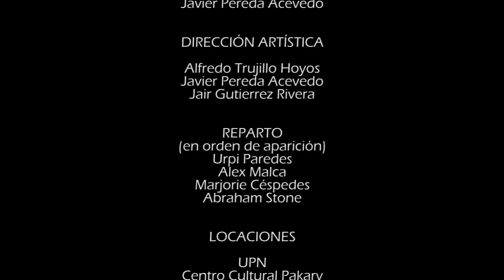Tal vez en otra vida Reel 3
Reel del Cortometraje "Tal vez en otra vida"